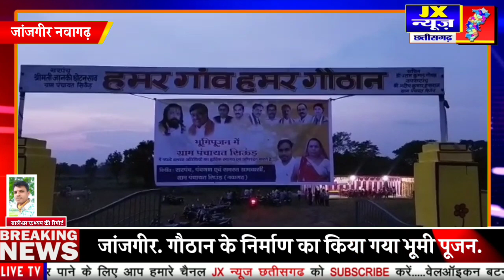जांजगीर. गौठान के निर्माण का किया गया भूमी पूजन. Jx News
जांजगीर. गौठान के निर्माण का किया गया भूमी पूजन.